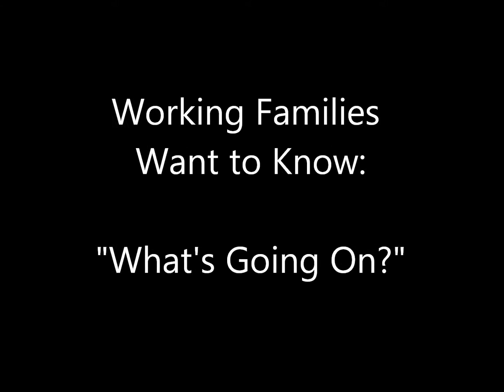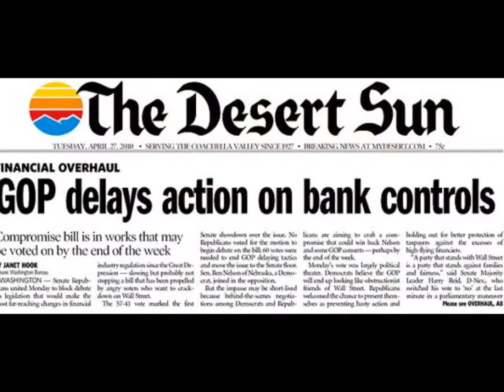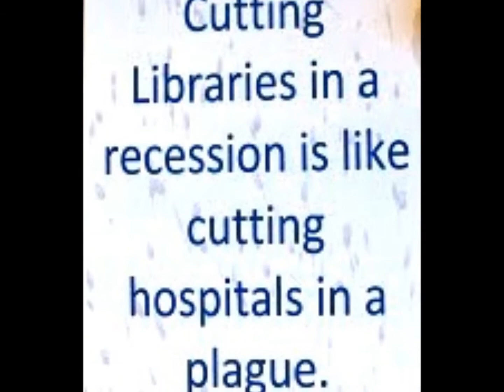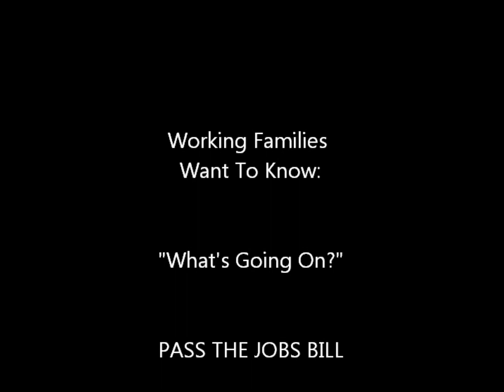Working Families Want to Know: "What's Going On?"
These times we live in can be difficult to understand, and working families may be asking themselves many questions.  These images might suggest that some things, unemployment, war spending, job loss, a mortgage crisis, and corporate greed are still very much alive and still wreaking havoc on the American economy.

This video slideshow urges Congress to pass Obama's new Jobs Bill and put people back to work.  Confusing and abstract at times, just like how we see the world, this is a simple message that originated some 50 years ago by MLK and other social justice advocates-- JOBS NOT WAR, INCLUSION NOT EXCLUSION, OPPORTUNITY NOT DISENFRANCHISEMENT.

Video production by Ove Overmyer.